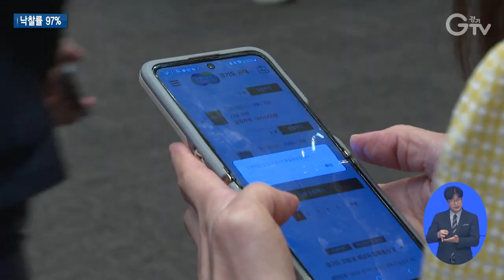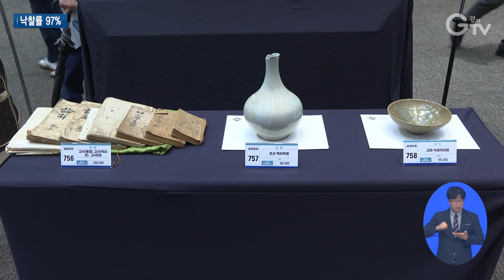첫 전국 체납자 압류동산 공매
[anchor]
경기도가 지방세 고액 체납자들에게서 압류 한 명품 가방과 시계 등을 공개 매각하는 행사가 열렸습니다. 전북과 경북, 제주도 참여했는데요. 2천명이 넘는 발걸음이 이어지면서 97%의 낙찰률을 기록했습니다. 금액으로 따지면 4억6천 만 원에 육박하는데요. 공매 현장을 취재했습니다.

[rep]
이름만 대면 알만한 명품들이 킨텍스 행사장을 가득 채웠습니다.

백화점 오픈런을 하게 만드는 1천만 원대 샤넬 가방부터 2천만 원짜리 IWC 시계, 1캐럿 다이아몬드 반지까지

감정가격이 입찰 하한선인데, 온라인 중고시장 보다 훨씬 낮은 수준으로 많은 이들의 관심을 받았습니다.

[int] 남소현 / 입찰자
“세금을 체납하면 내 물건들이 이렇게 나올 수도 있겠다는 생각을 하게 될 것 같기도 하고 그리고 저렴한 가격에 좋은 물건을 살 수 있는 기회도 된다는 생각이 듭니다.”

경기도는 지난 2015년부터 지방세 고액 체납자 가택수색을 통해 압류한 명품 시계와 가방, 귀금속 등을 공개 매각하고 있습니다.

체납자 압류동산 공매는 현재까지 경기도만 실시하고 있는데, 올해는 처음으로 경북과 전북, 제주 등 다른 시도와 함께 열렸습니다.

[int] 김원일 / 전주시 완산구청 주무관
“내년이라도 경기도와 협의를 한다든지 와서 배워서 전북에서도 한번 크게 한번 해봐야겠다는 생각이 들었습니다.”

코로나 엔데믹 후 열린 이번 공매에서는 2천5백 명이 다녀갔고 총 입찰건수는 2만678건에 달합니다.

1.31캐럿 다이아몬드 반지는 최저입찰가의 2배인 999만9천990원이라는 가장 높은 낙찰가를 기록

최저입찰가가 150만 원인 샤넬 핸드백은 4배에 낙찰되는 등 총 낙찰금액은 4억5천900만 원입니다.

772점 중 97%인 749점이 낙찰됐는데, 이전 현장 경매에서 20~30% 유찰됐던 것과 달리 높은 관심을 보인 겁니다.

[int] 류영용 / 경기도 조세정의과장
“세금 징수뿐만 아니라 성실 납세의 분위기를, 체납자가 없는 납세 분위기를 조성하기 위해서 경기도가 앞장서고 있다고 생각을 하고 있습니다.”

조세정의 실현과 함께 저렴한 가격에 명품을 구매할 수 있는 기회가 되는 경기도 체납자 압류동산 공매

이를 통해 지난 5년 동안 23억9천만 원의 세금을 징수했습니다.

1.지방세 체납자 압류동산 공매/일산 킨텍스(9월13일)
2.남소현 / 입찰자
3.경기도, 2015년 전국 최초 체납자 압류동산 공매 실시
4.전북, 경북, 제주 등 타 시·도 참여 요청
5.김원일 / 전주시 완산구청 주무관
6.2천5백명 방문…총 입찰건수 2만678건
7.총 낙찰금액 4억5천900만 원
8.772점 중 749점 낙찰…낙찰률 97%
9.류영용 / 경기도 조세정의과장
10.영상취재 : 이효진 영상편집 : 강윤식 CG : 우윤정